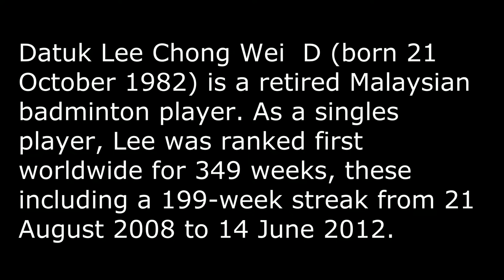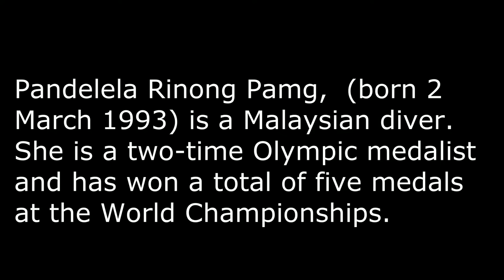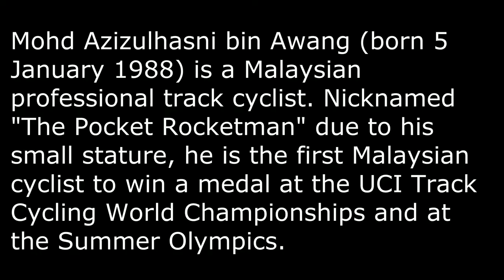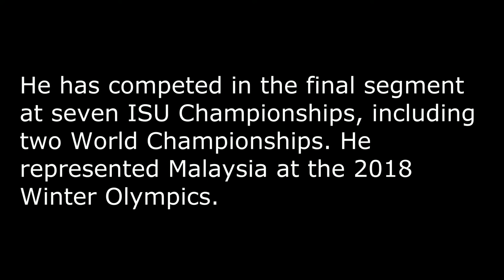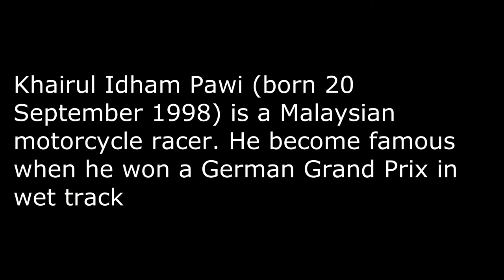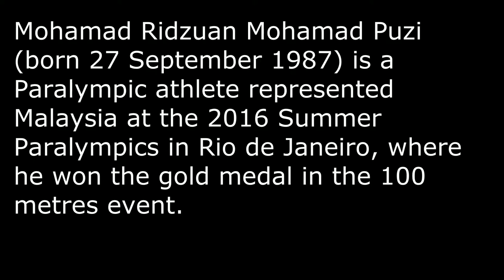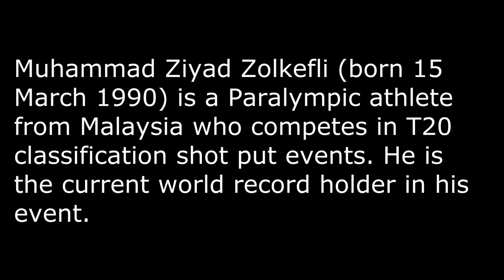10 National Athletes Make Malaysia's Name Worldwide!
10 Malaysian athletes
make Malaysia most greatest country
get medal in Olympics and Paralympics
among 10 dato Lee Chong Wei is the most famous Athlete in Malaysia